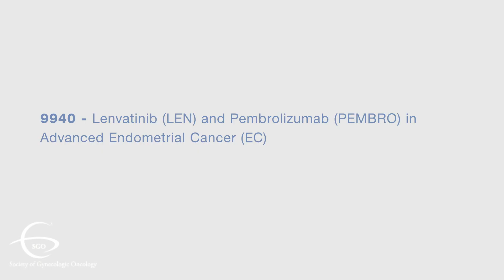ESMO19: Lenvatinib (LEN) and Pembrolizumab (PEMBRO) in Advanced Endometrial Cancer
Kathleen Moore, MD, from the University of Oklahoma Stephenson Cancer Center in Oklahoma City, OK, discusses Lenvatinib (LEN) and Pembrolizumab (PEMBRO) in Advanced Endometrial Cancer (EC), which was presented during Proffered Paper 2: Gynecologic Cancers on Sept. 29 during the European Society for Medical Oncology (ESMO) Congress 2019.